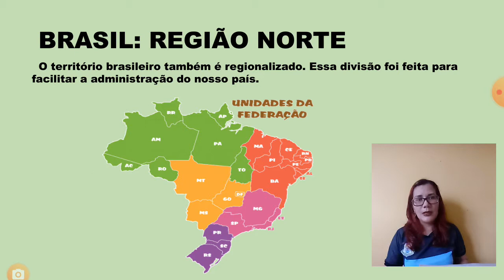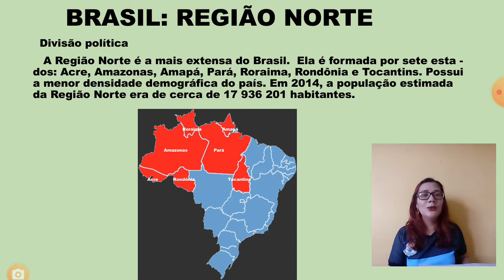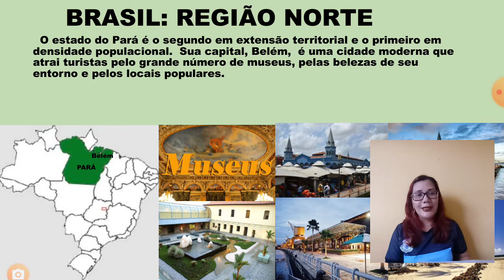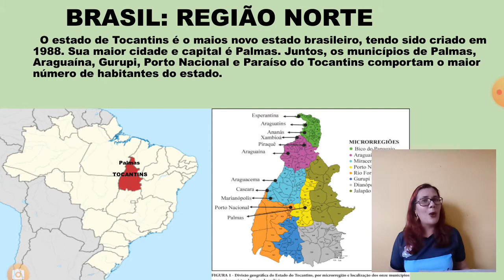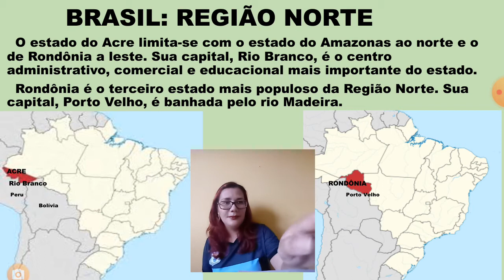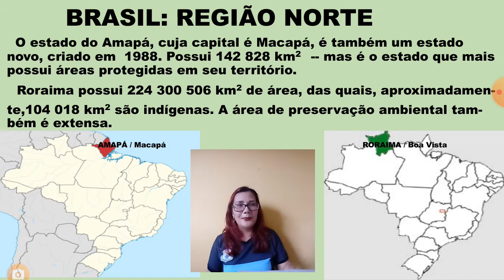13 de julho de 2020